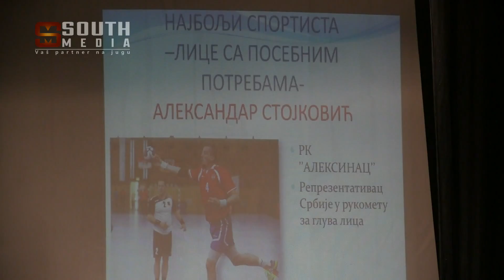Najbolji Sportisti Aleksinca 2016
Aleksinački sportisti su, proglašenjem najboljih, stavili tačku na svoj trud i plasmane u 2016. godini.

U gradu sa velikim brojem aktivnih klubova i sportista, titule najboljih pripale su košarkašu „Napredak Bosforusa“ Nikoli Raičeviću, i odbojkašici Aleksinca Saneli Stanković.

Titulu najbolje sportske ekipe Aleksinca u 2016.-oj poneo je Košarkaški klub „Napredak Bosforus“.

Najbolji mladi kolektiv je Omladinska fudbalska škola Fudbalskog kluba „Napredak“, dok su najbolji juniori Bojana Mitić iz Plesnog studija „Ronde“ i Ivan Udovičić, karatista Šumatovca. Za najbolje mlade sportiste do 12 godina proglašeni su Anastasija Vojinović iz Šahovskog  kluba „Lav“ i Aleksej Vasić, član Džudo kluba „Aleksinac“.

Najbolji u kategoriji sportista sa invaliditetom je reprezentativac Srbije u rukometu za gluve - Aleksandar Stojković.

Najbolji sportski radnik Aleksinca je Časlav Banković, a prema odluci Upravnog odbora Sportskog saveza Aleksinca, priznanja su dobili i mladi sportisti koji su zabeležili značajne uspehe u 2016. kao i oni koji su nagovestili da njihovi sporski dani tek dolaze...

Takodje, priznanja za veliki doprinos razvoju sporta u Aleksincu pripala su potpredsedniku Košarkaškog saveza Srbije Dušanu Projovću, kao i savetniku predsednika Sportskog saveza Srbije - proslavljenom srpskom atletičaru Danetu Korici.